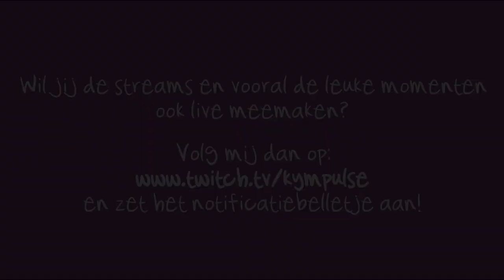Hoogtepunten uit mijn Twitch Livestreams ♡ Februari 2022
De leukste momenten uit mijn Twitch livestreams van februari 2022 op een rijtje! 😜

🥰 Dankjewel voor jullie steun en support!